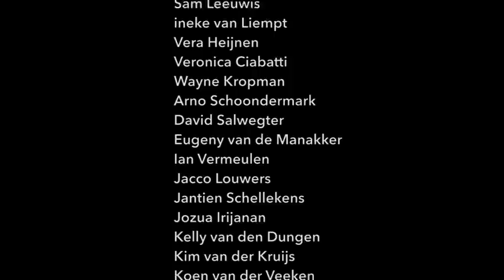Uitreiking Koning Willem I College Awards 2013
Elk jaar reikt het Koning Willem I College awards uit voor onder andere de Student van het Jaar. Ook zijn er awards te winnen voor Community, Vakmanschap en Innovatie.
In dit filmpje zie je een compilatie van de uitreiking van de awards in 2013.